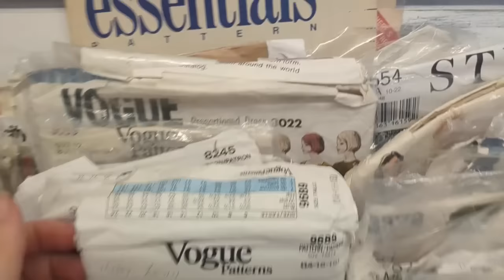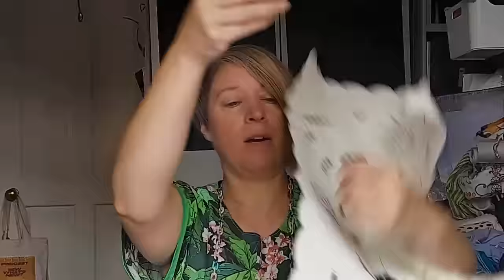Threading My Way Through Kent - Part 4 historic Canterbury and Beyond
Hi friends
This is part 4 of my new mini series where I am going to take you on a exploration of Kent towns, on the hunt for fabric shops and charity/thrift shopping. Kent is where I originate from and on my current regular journeys back there I thought I would make the most of it. This time I am off to Canterbury and then I visit a gorgeous fabric shop and I share with you my fabric haul.

I tell you more about Kent and we also visit some charity shops including the Pilgrims Hospice vintage and retro shop.

You will get to see what I found and hear what I thought.